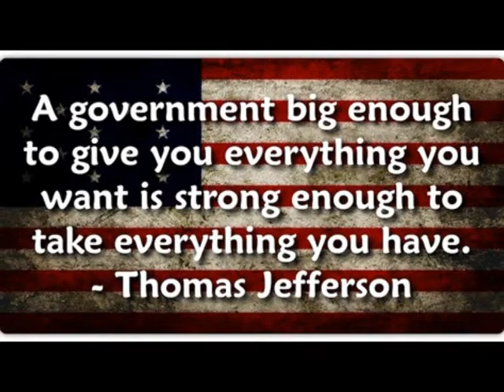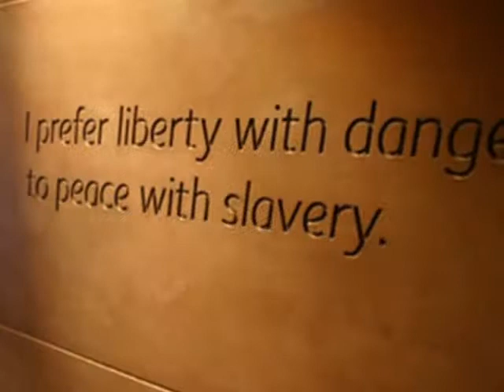Fight For Freedom - Acoustic Version (Original Song)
This song is dedicated to my son Michael M Forcier who has served 20 yrs. in the United States Army. He currently holds the rank of Captain. Thank You for your service and giving me the inspiration to write this song. Let's not forget that our soldiers duties are to protect us from threats to our freedom both foreign and domestic. This song is about how our freedoms are being eroded away by big government and corporations.